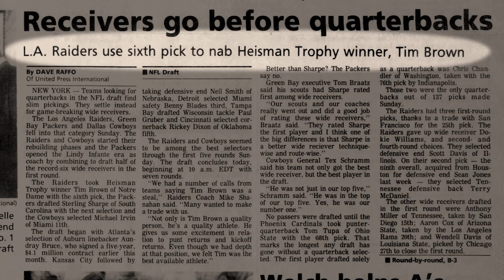Heisman Trophy Winner Tim Brown Joins the Raiders in 1988 NFL Draft | My Draft Story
Watch as Hall of Famer and Raiders legend Tim Brown relives being selected by the Raiders in the 1988 NFL Draft and discusses what it meant to wear the Silver and Black.

📺NFL Network, April 29 – May 1, Draft-A-Thon on @NFL